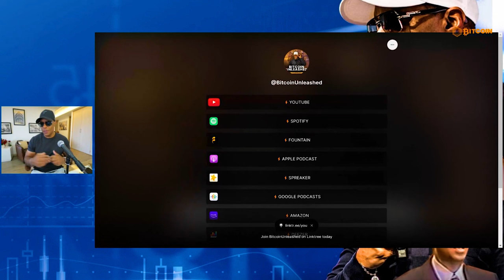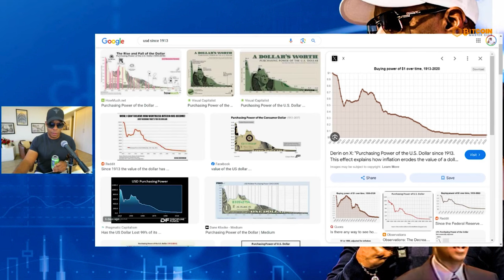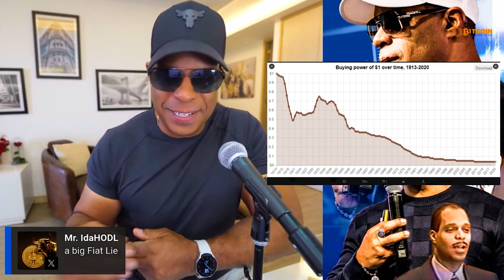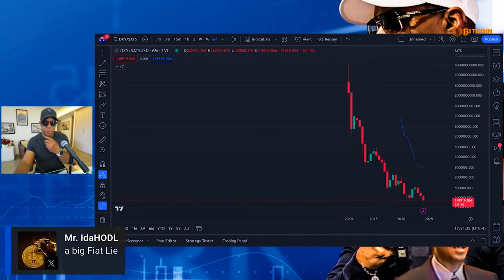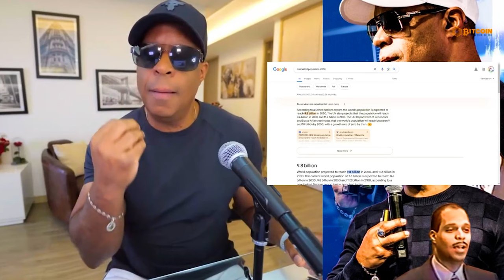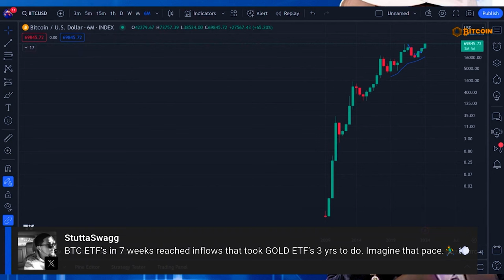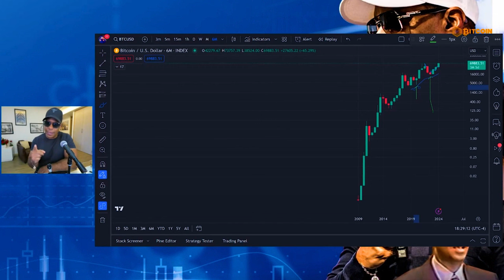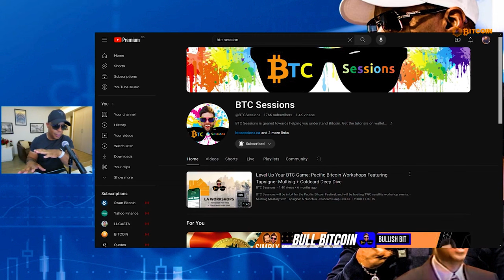7 Guaranteed Ways To Lose Your Bitcoin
Oliver passionately defends Bitcoin, criticizing those treating it as speculative rather than a long-term saving technology. He emphasizes the folly of waiting for Bitcoin's price to drop significantly, noting many have missed their chance. Oliver advocates for holding Bitcoin to secure generational wealth, highlighting its mathematical design for increasing scarcity and value over time.
He critiques traditional financial systems and fiat currency devaluation, urging listeners to see Bitcoin as a foundational component of a new global financial system, offering unparalleled opportunities for future generations.

0:00 Intro
9:30 1. Treating Bitcoin Like A Casino
15:16 The Best way to Adquire Bitcoin
18:18 The 2 Types of Rulet Wheel Type Casino Bitcoin Players
20:00 The DCA Bitcoin Approach As A Solution
23:00 2. Not Using Bitcoin Bear Markets
31:13 3. Selling Your Bitcoin For Profit
38:40 So, How I'm gonna Benefit From It?
43:23 Bitcoin As Your Unit Of Account
48:00 The Window Of Opportunity is Closing
59:20 Free Land Runs in 1890 and the 2010 Bitcoin Faucet
1:05:00 You Will Die With A Regret
1:08:10 Why We Are The Special Ones
1:14:52 4. Trade Your Bitcoin
1:18:45 The Only Way To Trade Bitcoin Succesfully
1:23:15 BTC ETF's
1:27:20 5. Selling The Top and Buying At The Bottom
1:29:48 For The first time we have certainty
1:34:00 The 10 Years Gold Standart
1:37:50 Inteligent VS Dumb Doubt about Bitcoin
1:39:24 TAXES, ETF's and Intitutional bids
1:43:40 6. Following Crypto Bros
1:46:10 7. You Don't Self Custody Your Bitcoin Properly
1:48:30 The Trick That Has Been Played On The Masses
1:50:20 Self Custody Properly with BTC SESSIONS
1:51:40 Your Word is Your Bond